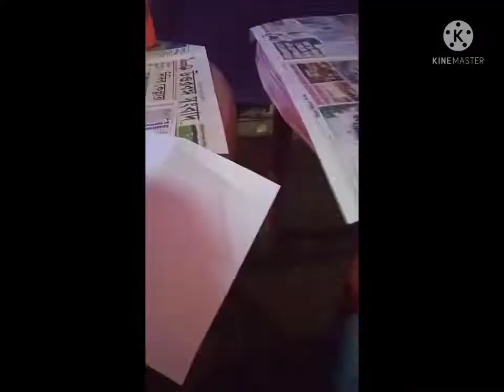Kali puja program 2021| Netaji sangha